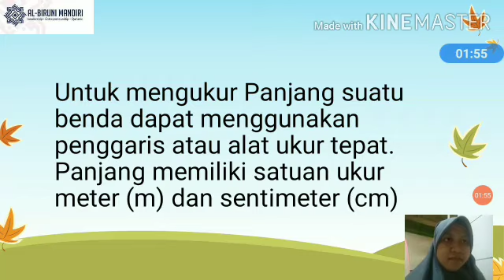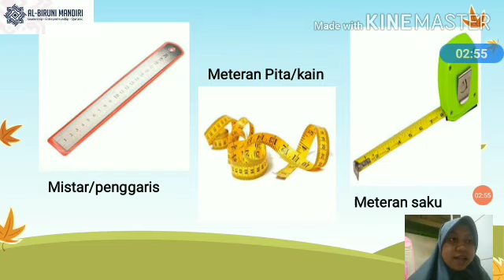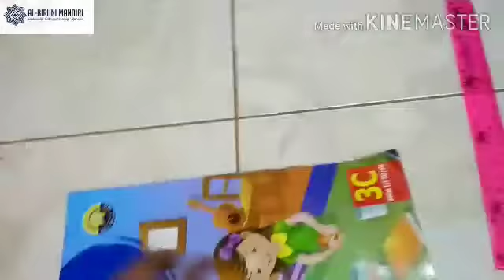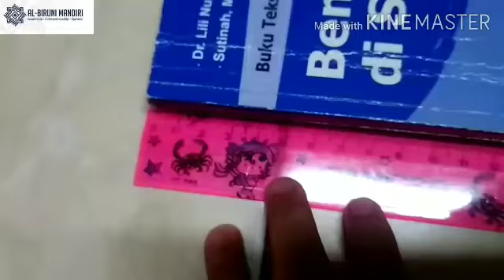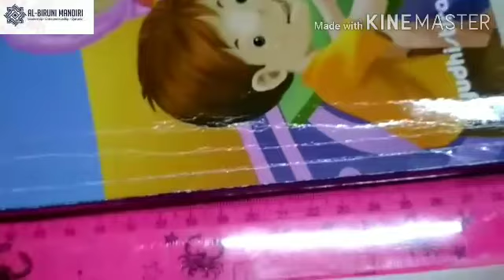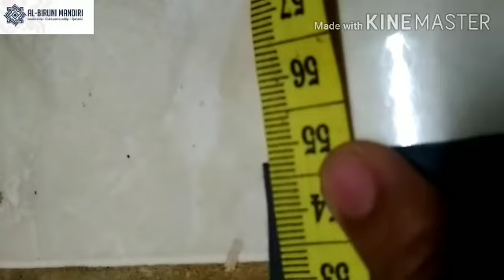PENGUKURAN PANJANG - KELAS 3 UTSMAN BIN AFFAN